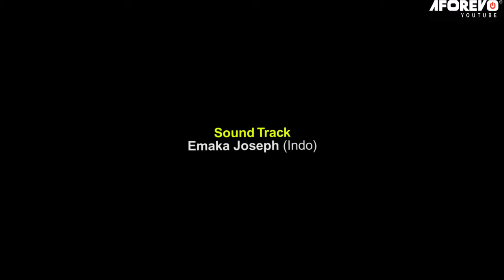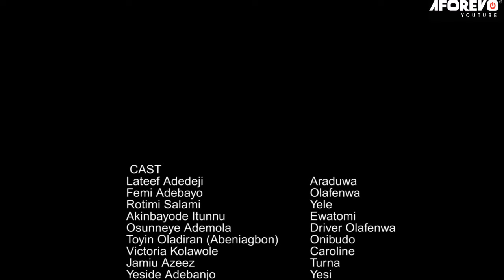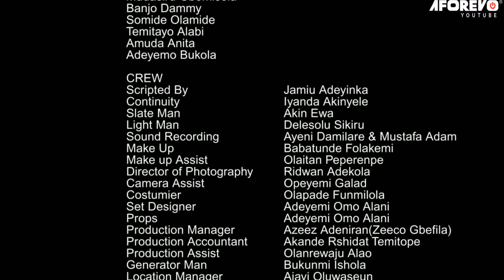THREE CAN PLAY - A Nigerian Yoruba Movie Starring Femi Adebayo | Rotimi Salami | Lateef Adedimeji